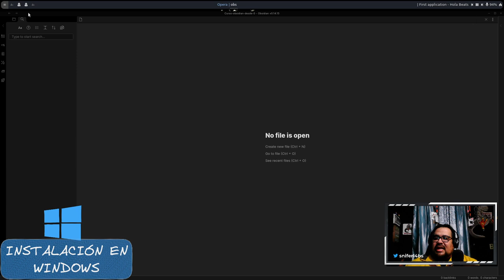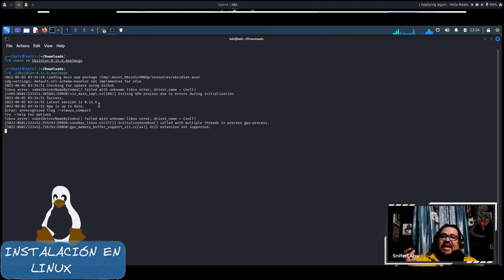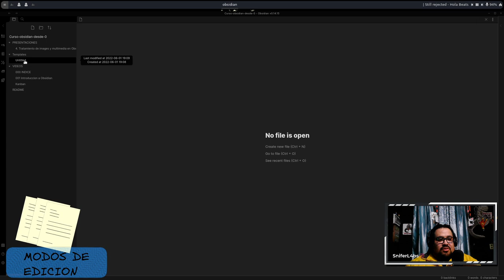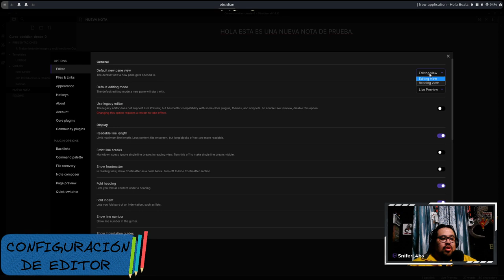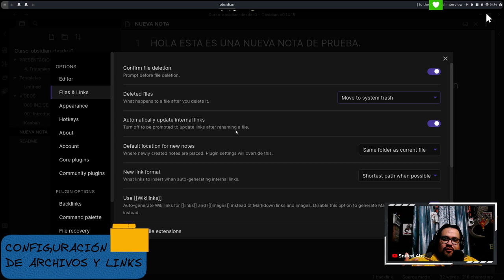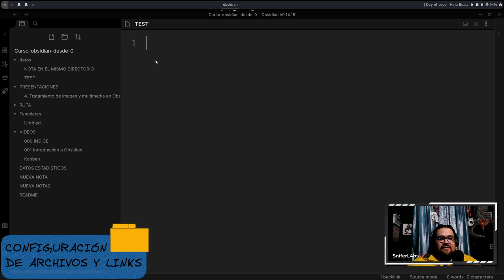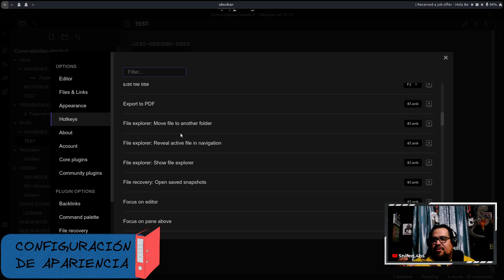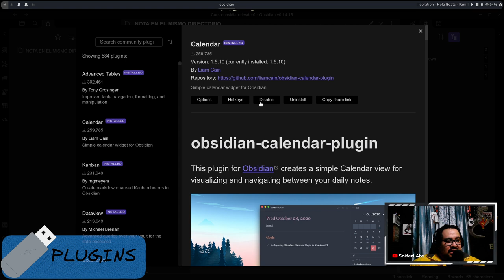#3 Instalar Obsidian en Windows Linux y MAC y como configurar correctamente | Curso Obsidian desde 0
Este tercer video aprendemos a instalar Obsidian en WIndows y Linux, posteriormente explicamos toda la interfaz de Obsidian  conociendo cada parte de su interfaz.

- 00:00 Introduccion
- 01:11 Instalación en Windows
- 03:01 Instalación en *Linux*
- 04:20 Qué es un Boveda (Vault)
- 04:56 Crear un Boveda (Vault)
- 06:11 Abrir o crear otra Boveda (Vault)
- 07:09 Configuración del Editor
- 07:25  Configuracion de  Modos de edición y lectura (o previsualización) de las notas
- 09:52 Legacy editor (Live preview)
- 11:37 Readable line lenght: longitud de la hoja para trabajar
- 12:09 Show frontmatter: Sección de códigos
- 12:20 Show line number: Mostrar la cantidad de líneas que escribes
- 12:32 Spellcheck: Corrector de ortografía (Solo en Ingles)
- 12:38 Auto pair brackets: Para que se autocomplete los enlaces a notas
- 13:51 Configuración de archivos
- 13:58 Deleted files: Donde guardar los archivos eliminados
- 14:23 Automatically update internal links: que puedas automaticamente actualizar los links internos
- 15:37 Default location for news notes: Donde irán las nuevas notas que crees
- 16:51 New link format
- 16:58 Uso de  Wikilinks
- 17:33 Detect all file extensions: Para que te visualice todas las extensiones.
- 17:40 Subfolder name: colocar archivos como Imagenes en un folder en específico
- 20:00 Configuración de la *Apariencia*
- 20:10 Modificación de temas dark/light (noche o día)
- 20:40 Fonts: Cambiar la fuente del estilo de la letra y tamaño
- 20:57 Configuración de los *Hotkeys* : Atajos de teclado
- 21:09 About: Actualización de obsidian de forma automática, cambio de idioma
- 21:40 Que es la Licencia en Obsidian
- 22:13 Configuración de los *Core plugins* : Plugins por defecto de Obsidian
- 22:27 Page preview: para ver notas anidadas dentro de una nota; Tag pane: para ver el panel de tags ; Note composer; Templates; Slash commands
- 23:33 Configuración de *Community plugins* : Los plugins de la comunidad
- 24:03 Búsqueda de plugins e instalación

Esta serie de videos  fue solicitado en Twitch y tiene como objetivo que tu puedas armar al finalizar la serie tu propio sistema de gestión de conocimiento según tus necesidades, inicialmente se tiene pensado armar orientado a seguridad informática pero como mencionamos , si quieres que te colaboremos con el flujo de trabajo lo haremos, por ello dispongo los grupos que tenemos del proyecto Snifer@L4b's.

Como también grupos específicos de Obsidian.

Tienes dudas de Obsidi puedes hacerlas y resolvemos en el Live por Twitch Emitimos miercoles, viernes y sábado a las 10:00 GMT -4